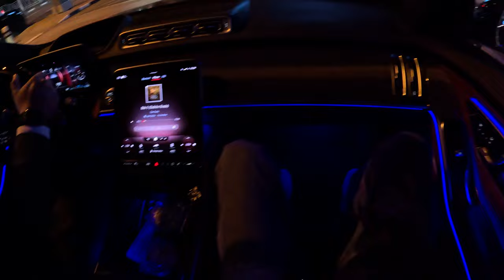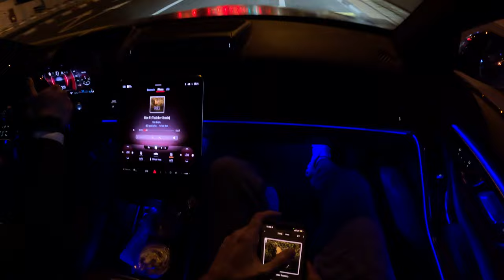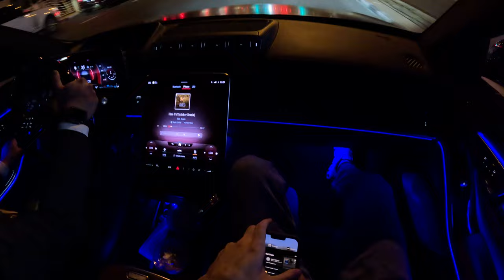مرسيدس اس كلاس كت برابوس 2022 تجربة الراكب بدون شرح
مرسيدس S كلاس S580 w223 كيت برابوس
العلامة التجارية: مرسيدس اس كلاس S580 w223
الموديل: S Class S580 w223 كيت برابوس
السنة: 2022
المحرك: V8 4 لتر 0-100 كم/ساعة 4.4
القوة: 503 حصان
اللون: أسود مطفي
نوع السيارة: سيدان
المواصفات: خليجي
علبة التروس: وقود أوتوماتيكي
المقاعد: 5
عدد الاسطوانات: 8
الداخلية : احمر
  الجانب: اليد اليسرى
السرعة القصوى: 250 كم

مرسيدس اس كلاس كت برابوس 2022  تجربة الراكب وعزل
مرسيدس اس كلاس كت برابوس 2022  تجربة الراكب ليلية بدون شرح

سيارات السرعة القصوى سباق منتصف الليل والسيارات على الأقدام اختبار القيادة واختبار القيادة السيارات النادرة وأول شخص يشاهد الرحلة الليلية باثر وتسلا ركوب الركاب الليلي وكذلك ركوب الليل أبو ظبي ودبي ركوب الليل أيضا حالة القيادة في الليل

رموز الوقت
0:00 مقدمة: مرسيدس اس كلاس كت برابوس
1:00 مرسيدس اس كلاس 2022
1:30 مرسيدس اس كلاس كت برابوس 2022 تجربة الراكب بدون شرح
2:30 وجهة نظر مرسيدس اس كلاس كت برابوس 2022